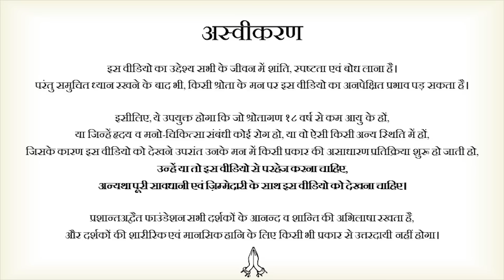संकल्पशक्ति बढ़ाने का ज़बरदस्त तरीका || आचार्य प्रशांत (2021)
वीडियो जानकारी: 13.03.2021, आमने-सामने  शिविर, ग्रेटर नॉएडा, उत्तर प्रदेश, भारत

प्रसंग:
~ संकल्पशक्ति कैसे बढ़ाएँ?
~ मनोबल मज़बूत कैसे रखें?
~ जीने की कला क्या है?
~ अपने लक्ष्य को कैसे हासिल करें?
~ निडर जीवन कैसे जियें?
~ अपने भीतर ताकत कैसे पैदा करें? एक ताकतवर ज़िन्दगी कैसे जिएँ?